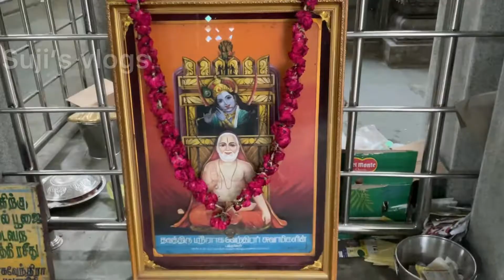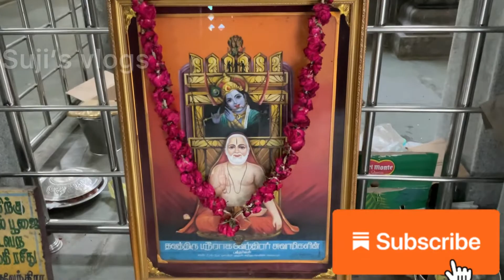Sri Guru Raghavendhirar History#ஶ்ரீகுரு ராகவேந்திரர் வரலாறுதமிழ் ஜென்ம பூமிசிதம்பரம் புவனகிரி#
ஶ்ரீராகவேந்திரர் வரலாறு# manthralayam#history of Sri guru Raghavendhirar birth place#jenma bhoomi#jeeva samathi#Andhra pradhesh#karnool# thungapatra river#brindhavan#temple visit#kovil#devotees#ஶ்ரீ குரு ராகவேந்திரர்மந்திராலயம்#